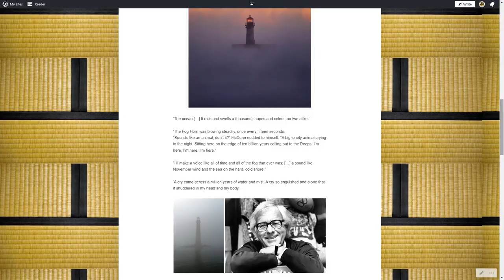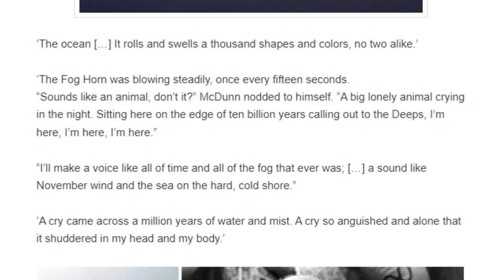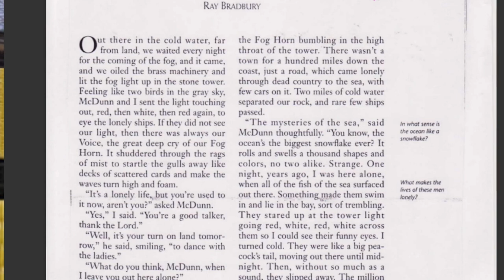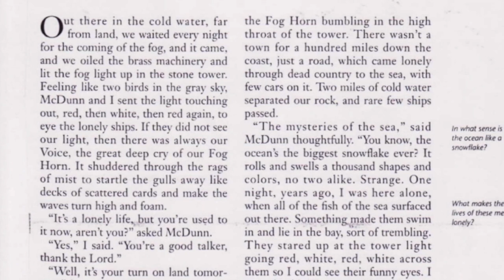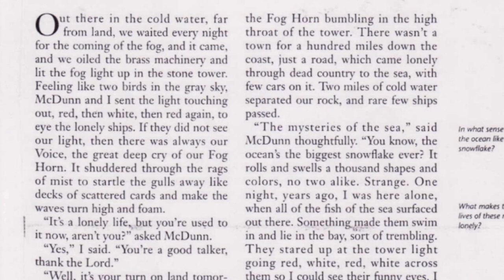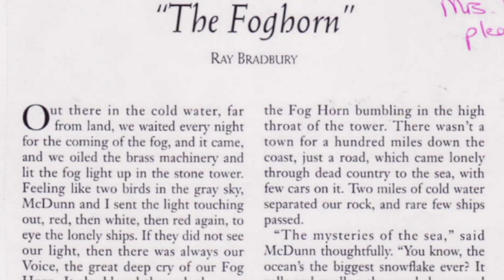The Fog Horn (1951) by Ray Bradbury | Short Story REVIEW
My review of THE FOG HORN (1951) by Ray Bradbury. ⛩️(No Spoilers!)⛩️ The Fog Horn is a 1951 short story by Ray Bradbury (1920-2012), republished in 1953 as the opening story in his collection The Golden Apples of the Sun (1953).

00:00 Intro & Review
03:37 Story Opening